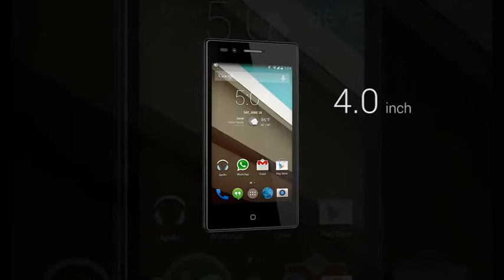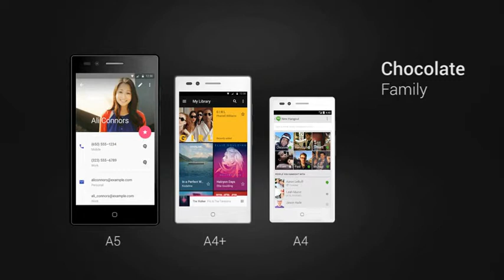SISWOO A Series Official video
SISWOO A Series, 1+8GB, 4G LTE, Dual Sim, Android 5.1, Quad Core, qHD, 2+5MP, Smartphone.